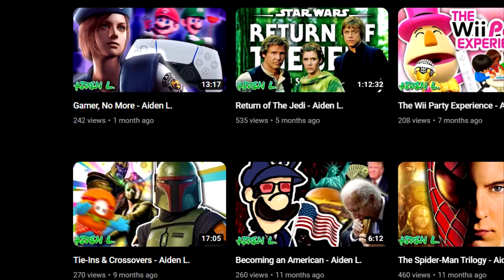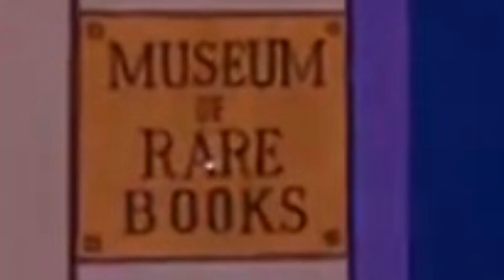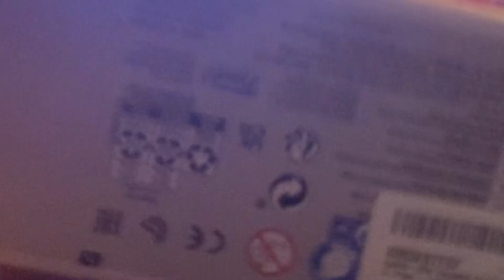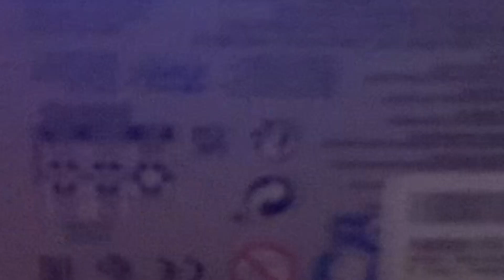The WEIRDEST Spider-Man - Aiden L.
It's Spider-Season! Spider-Man: Across The Spiderverse has come out and the hype train is steaming ahead for Insomniac's Spider-Man 2 in October. With all this recent news it only makes sense for Aiden to talk about the most irrelevant, old ass topic in the form of TWO entire episodes of 1967's "Spider-Man" who knows, maybe we'll even learn a little something along the way!

-- CHAPTERS --
Intro: 0:00
The Menace of Mysterio: 2:17
Double Identity: 6:03
Aiden's Awesome Toy Review: 8:59
Outro: 10:32